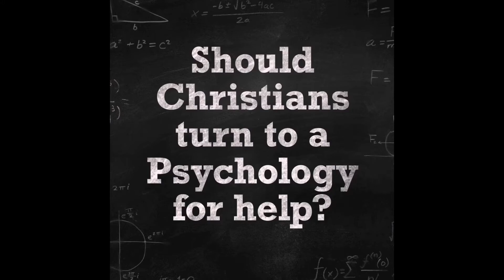Help with life for Christians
Help with fear, anxiety, depression.
Being stuck at home more is having  impact on people. Some are fearful, depressed, and lonely. There has been a rise in divorces and suicides. I talk about how some are coping in there uncertain times.
I also warn about Psychology and counseling and point you to the Word of God for where we should seek help.